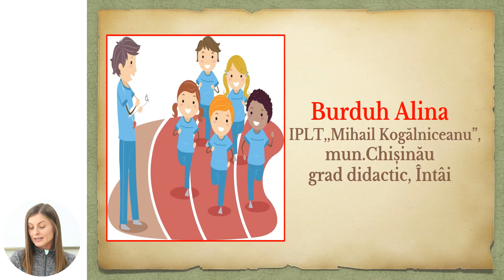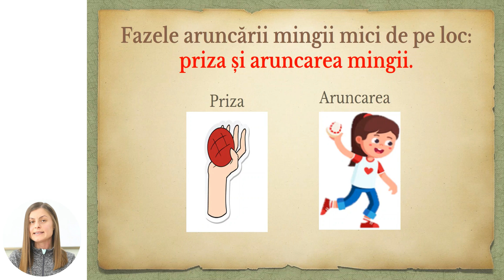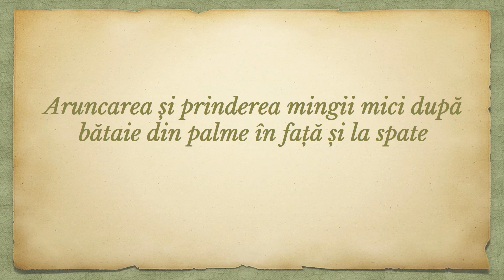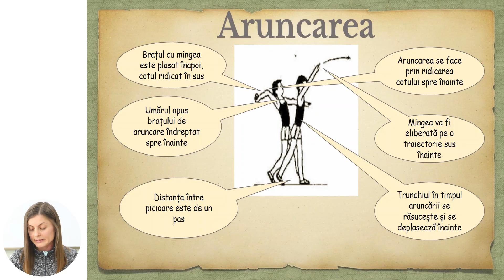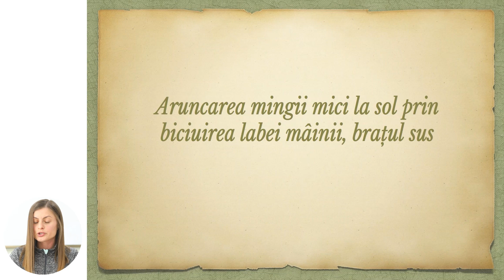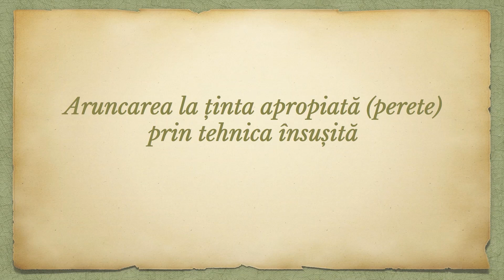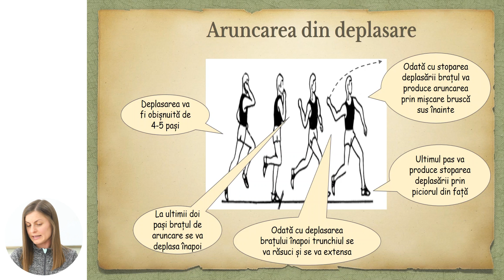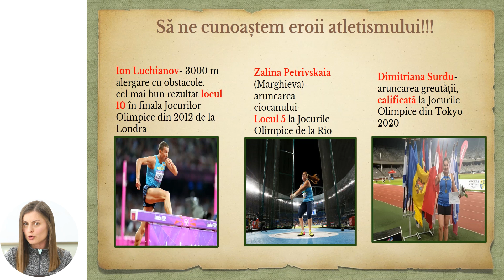Educație fizică; cl. VI-a;"Aruncarea mingii mici de pe loc și din deplasare în ținta verticală"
Tema: M Atletism  Aruncarea mingii mici de pe loc și din deplasare în ținta verticală
Profesor: Burduh Alina
Manual:
Link la lecția digitală cu activități interactive: